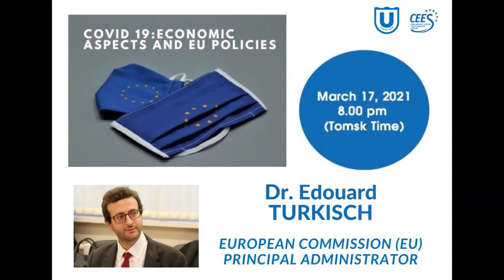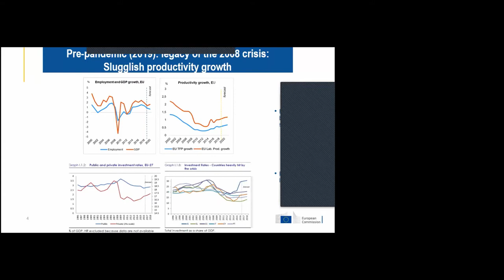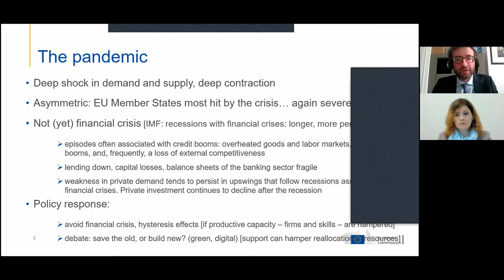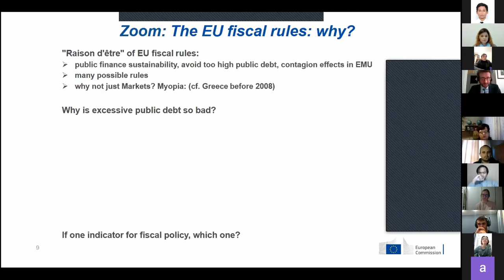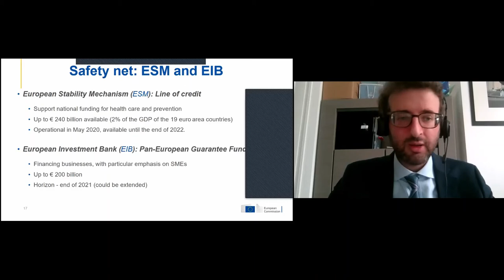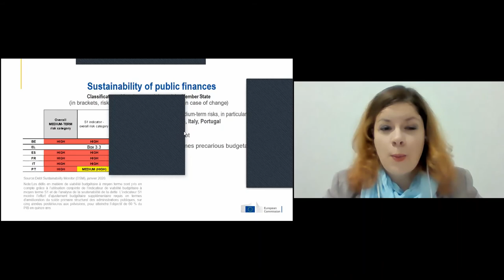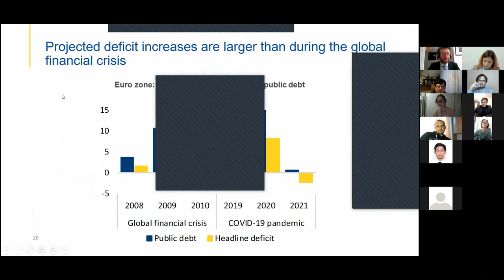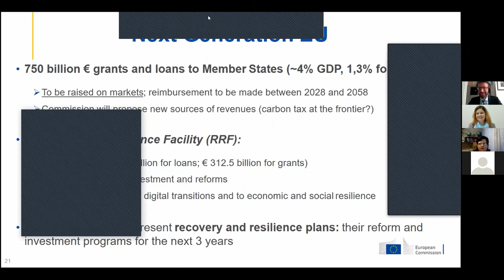COVID-19: Economic Aspects and EU Policies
Главный администратор Европейской комиссии, доктор Эдуард Туркиш рассказал об экономических аспектах и ответной реакции Европейского союза на пандемию COVID-19.
В своей лекции доктор Туркиш дал обзор программ, которые были приняты и работают на европейском уровне в настоящее время, а также заострил свое внимание на проблемах, которые стали актуальными для национальной политики стран-членов ЕС, и какие вызовы стоят перед ними.
Модератор: О.Ю. Смоленчук, к.и.н., Центр европейских исследований им. Жана Монне, доцент кафедры антропологии и этнологии ФИПН.

Лекция прошла 17 марта при организационной поддержке Центра европейских исследований им. Жана Монне ТГУ .